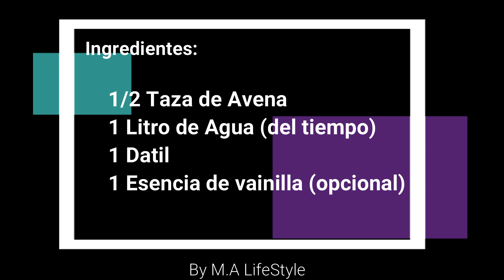Como HACER LECHE de AVENA CASERA // FACIL RAPIDA Y ECONOMICA👌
🥛Bebida Natural Vegetal de Avena. Si eres intolerante a la lactosa, Vegano o Vegetariano esta es una excelente opción a las "leches" industriales. Receta de Como preparar leche de Avena.

🔸Aprovecha todos los beneficios de la un alimento tan nutritivo como la Avena.
🔸Alternativa Saludable Nutritiva y Económica a la "Leches" Industriales, libre de azucares, conservantes, transgénicos.

🔹Hacer nuestros alimentos es una forma de controlar la calidad de lo que ingerimos.

Ingredientes:
1/2 Taza Copos de Avena.
1 Litro de Agua (del tiempo).
1 Dátil.
Escencia de Vainilla.